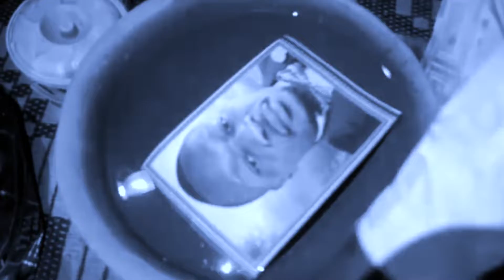OUSMAN NGANA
les Faux Amis